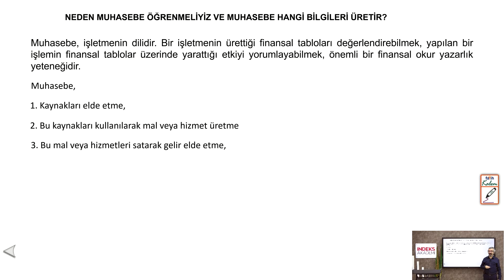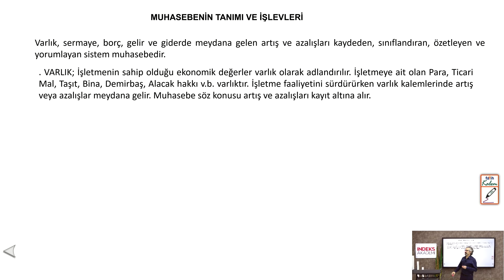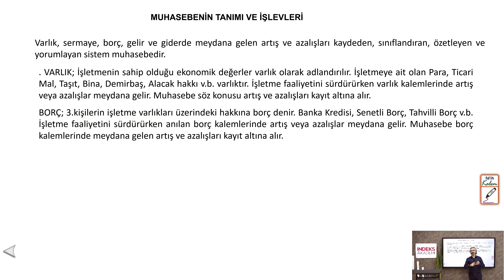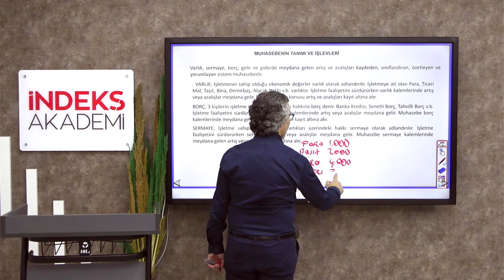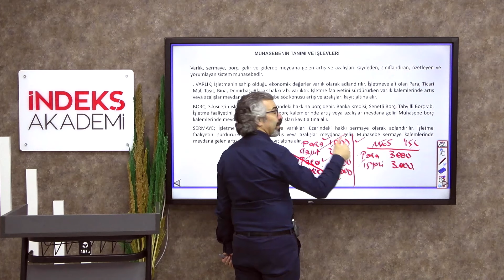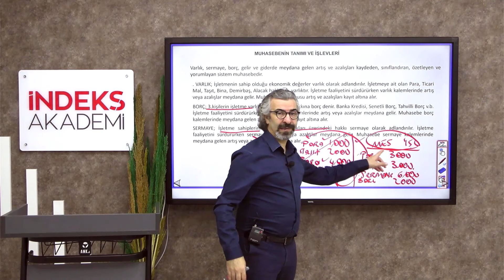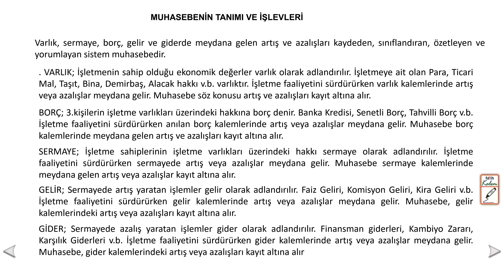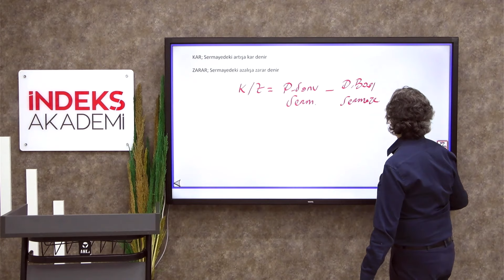1 - 2025 KPSS - Muhasebe - Muhasebeye Giriş - Muhasebenin İşlevleri - Sinan ÖZTÜRK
📚🎥 2025 KPSS - Muhasebeye Giriş: Muhasebenin İşlevleri 🌍

Bu videoda, muhasebenin temel işlevlerini derinlemesine inceleyeceğiz. 📊🔍

🔍 Konular:

Muhasebenin tanımı ve önemi 📖
Finansal bilgi sağlama işlevi 💰
Karar verme süreçlerindeki rolü 📈✨
Denetim ve kontrol işlevleri 🛡️

📖 Sinan ÖZTÜRK’ün açıklamalarıyla, muhasebenin temel işlevlerini anlamak ve KPSS’ye hazırlık yapmak için bizi izlemeyi unutmayın! 🎓

📅 Tarih: 2025
👍 Beğendiyseniz destek olabilirsiniz!